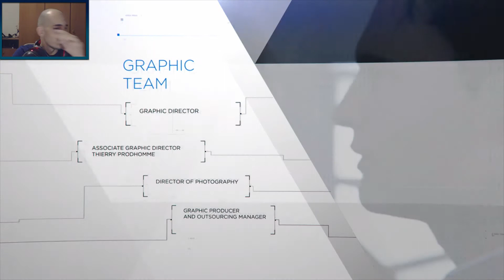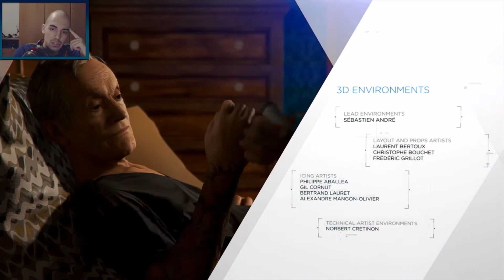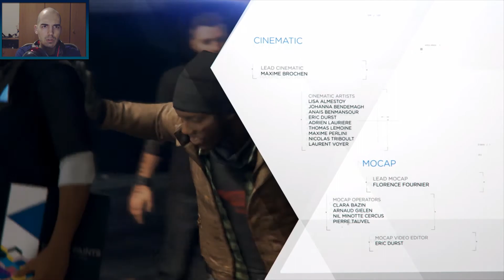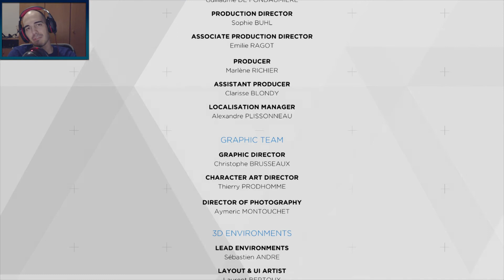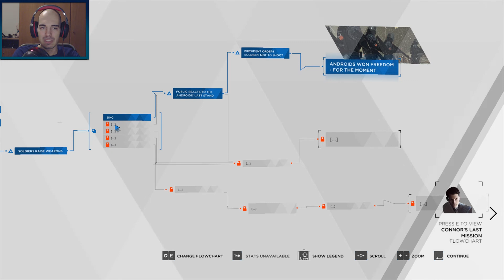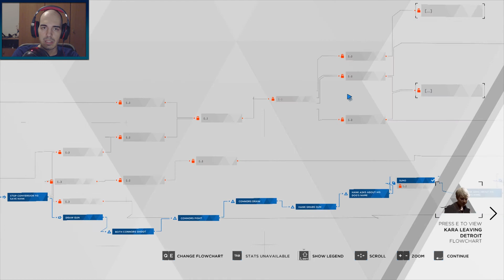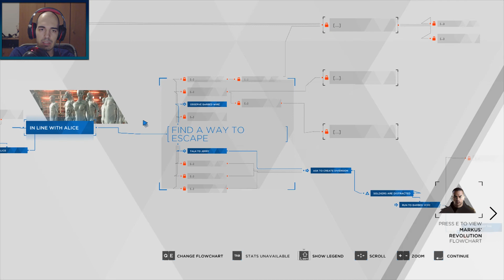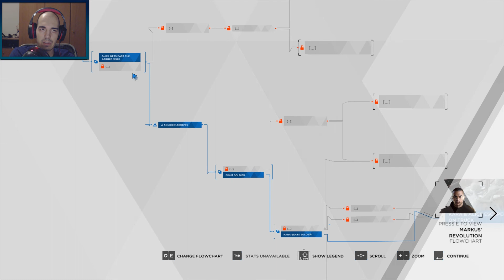DETROIT BECOME HUMAN Walkthrough Gameplay Part 17 - ENDING